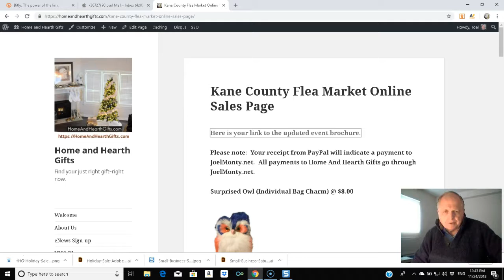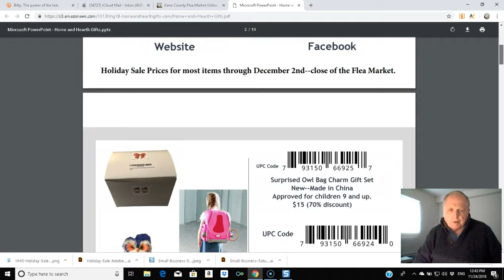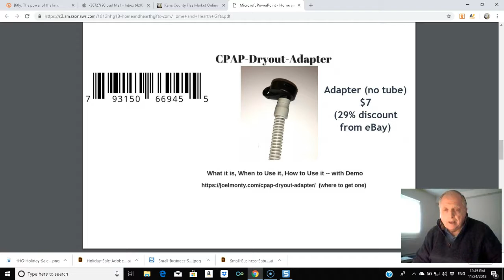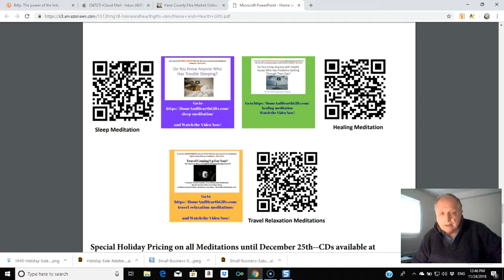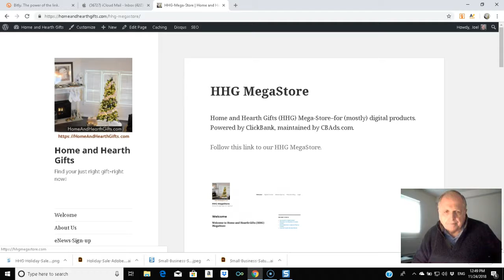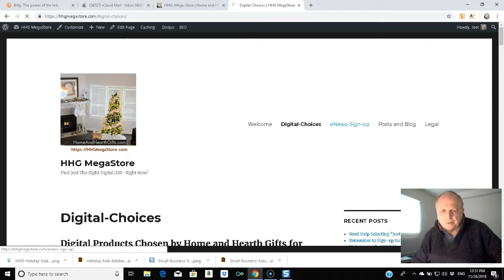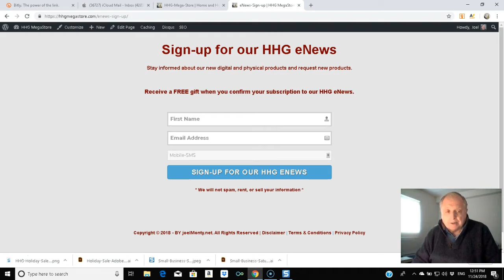HHG Holiday Sales 2018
Happy Holidays! Holiday Sale Prices on physical and digital products Sale prices through Dec 2 on most items and through Dec 25 on healthy meditation products. Many products will be available at the Kane County Flea Market, Dec 1-2, St Charles, IL